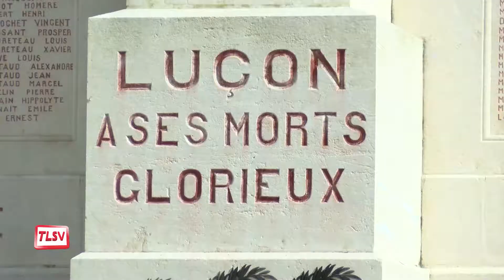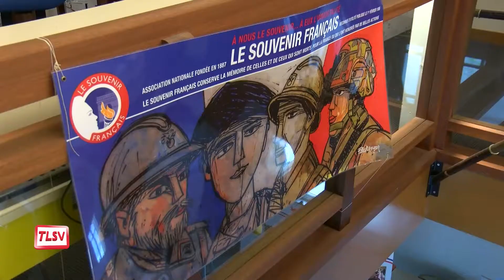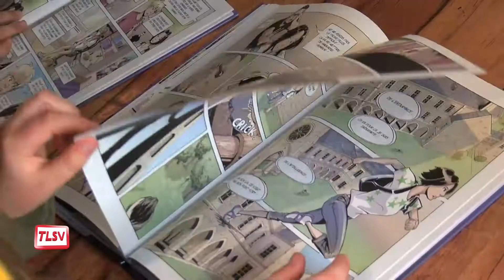Luçon. Le conseil municipal des enfants sensibilisé au devoir de mémoire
Comme chaque année, les membres du conseil municipal des enfants ont participé à une journée patriotique autour du devoir de mémoire et de la citoyenneté. Les jeunes élus ont découvert plus en détail le monument aux morts devant lequel ils passent depuis toujours, sans forcément le remarquer. Les élèves de CM2 ont aussi visité la Maison des associations patriotiques, qui renferme le souvenir d'actes historiques majeurs.